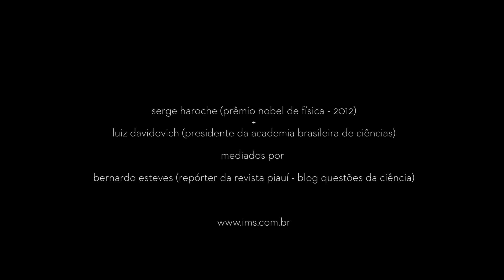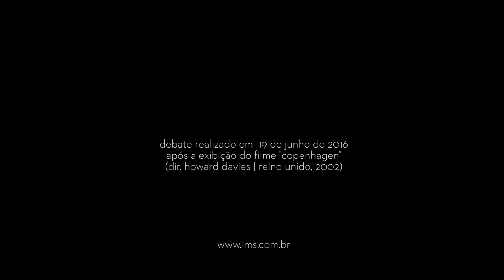Conversa entre Serge Haroche e Luiz Davidovich | Compacto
Os físicos Serge Haroche e Luiz Davidovich participaram de uma conversa no IMS-RJ após a exibição do filme "Copenhagen", de Howard Davies, no dia 19 de junho de 2016. Apresentamos um compacto (26 min.) da conversa.  A mediação foi do jornalista Bernardo Esteves, da revista piauí. Leia mais sobre o encontro

O físico francês Serge Haroche (Prêmio Nobel de Física em 2012), e o brasileiro Luiz Davidovich (professor titular do Instituto de Física da UFRJ e presidente da Academia Brasileira de Ciências) dividem, além da amizade, dedicação aos experimentos no campo da ótica quântica, considerados fundamentais para a criação no futuro de supercomputadores que revolucionarão a inteligência digital.